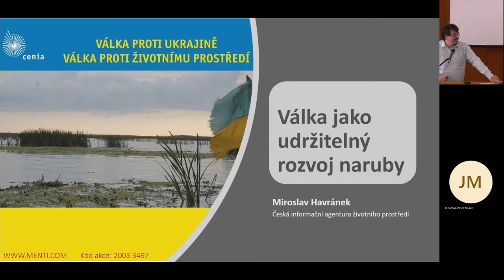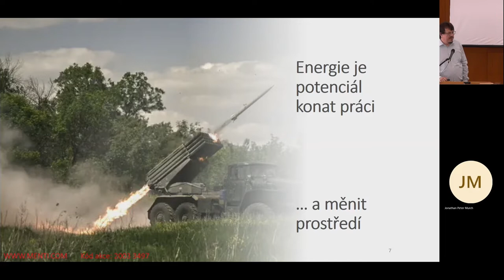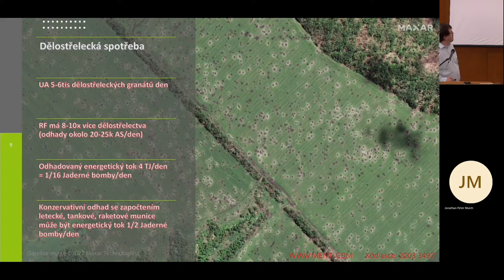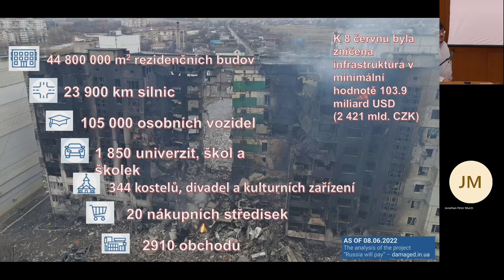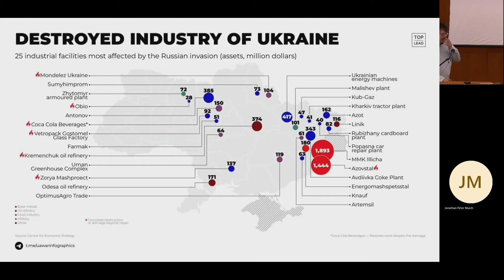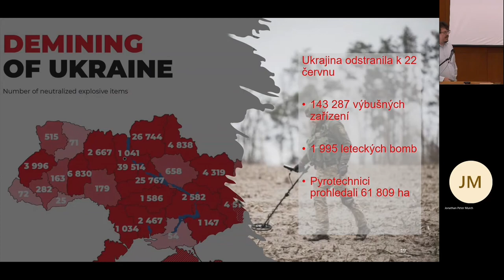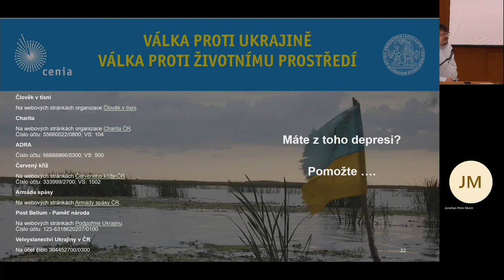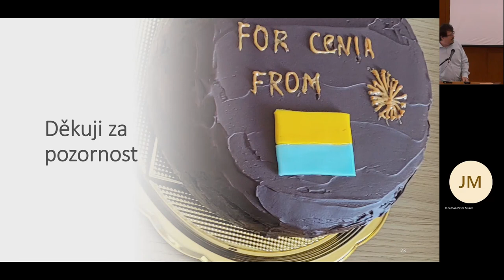Válka proti Ukrajině jako udržitelný rozvoj naruby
Záznam přednášky ze semináře "Válka proti Ukrajině, válka proti životnímu prostředí". Přednáší Miroslav Havránek, ředitel České informační agentury životního prostředí (CENIA). Přednáška tematizuje a konkretizuje obecné kategorie dopadů na životní prostředí na konkrétních případech.